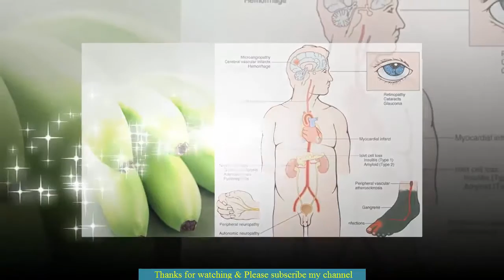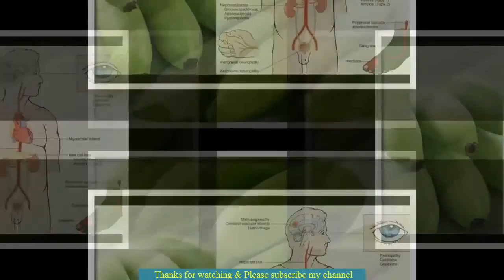Health Benefits of Green Bananas